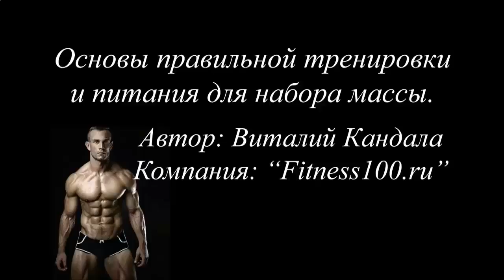КАК КАЧАТЬ ПРЕСС YOUTUBE